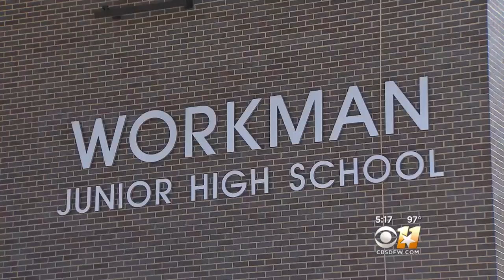Arlington PD Youth Program Now Mentoring Girls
Arlington Police officers will now mentor girls in their youth program.